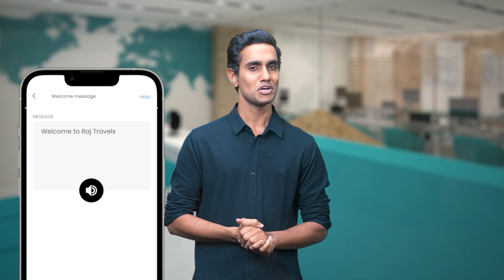How Heyo Phone helped Raj grow his Business? | Raj Travels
Heyo Phone helps small businesses manage all business calls and WhatsApp on a smart number. Download Heyo and activate your number in 30 seconds

Used by 2 Million plus businesses in India, with 4.6 rating, Heyo is truly BharatKaBusinessNumber.

Heyo lets you:
- Activate a virtual number in 30 seconds without any SIM or set-up
- Add staff on same number
- Run IVR and distribute calls
- Set a professional business greeting
- Get staff call analytics and rating
- Run WhatsApp centrally (available for GST-verified users only)

Heyo Lagega toh Business Badhega!